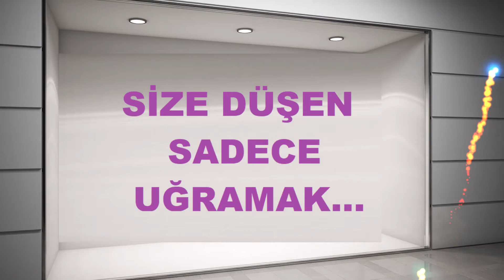RAMAZAN KAMPANYASI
RAMAZANA ÖZEL FİYAT ÖZEL ÖDEME SEÇENEKLERİ...